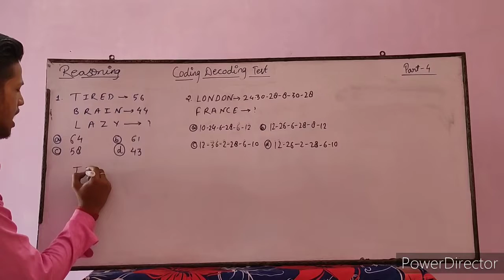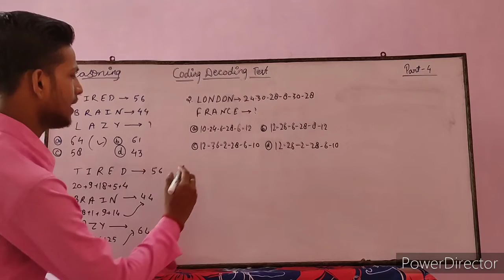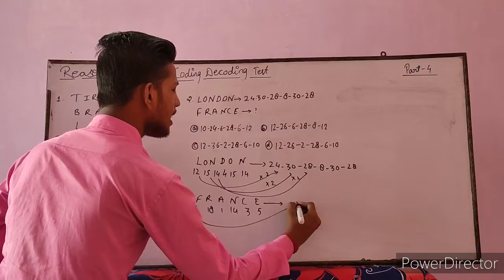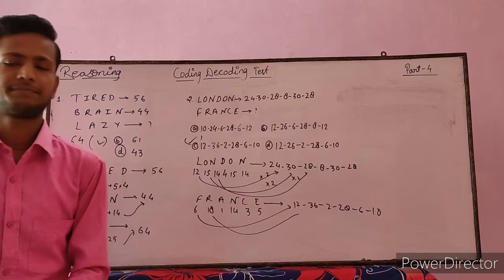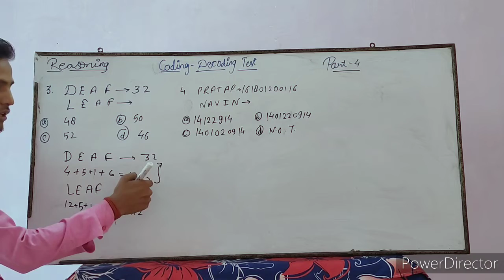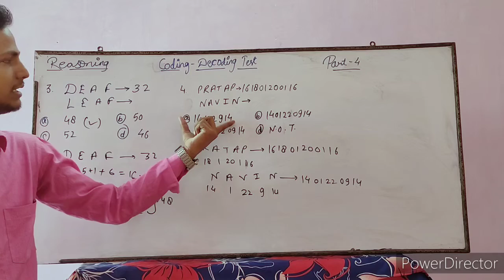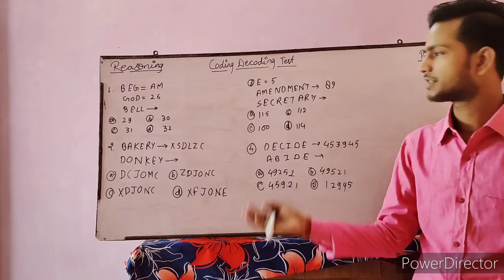Coding Decoding test सांकेतिक भाषा परीक्षण Part 4 Full Concept With Esay way 👊💥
Reasoning For All Competitive Exam
Coding Decoding Test  सांकेतिक भाषा परीक्षण
Part 4
अब बने Reasoning के जादूगर 👊💥
 Instagram I'd:
I'm on Instagram as @radhe_radhe_official3142. Install the app to follow my photos and videos.